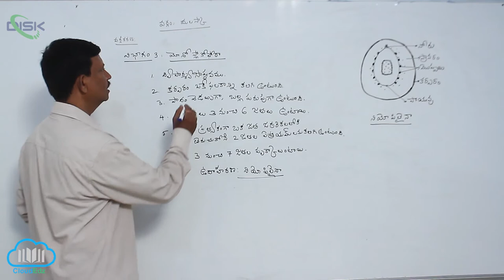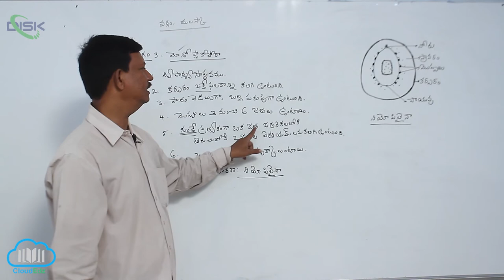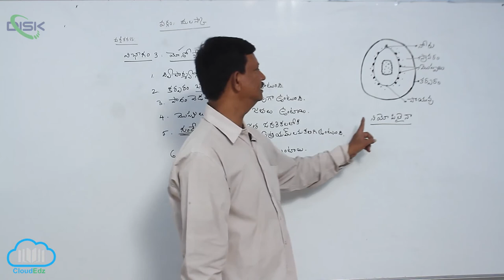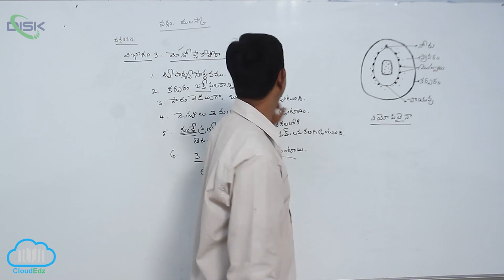వర్గం - మలస్కా || మొలస్కా విభాగం 3 || Disk Telangana